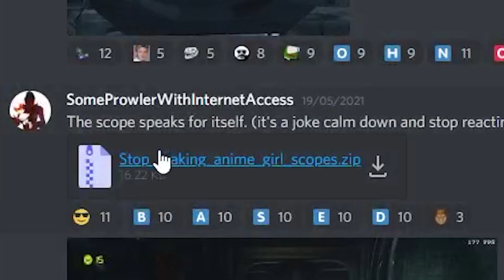The 'DOOM Modding Discord' Experience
so you're a pc player huh? wanna game like your favourite doomtubers? wanna have funny scopes like hmmmp? funny baby ssg? funny fov? well this is the reality.

A doom meme from a doom clip in doom eternal featuring cringe anime girl tactical scopes. doom 4 is by id software. Playing on pc. Featuring speedrunner doom slayer. recorded some doom clips into a doom montage. doom eternal content has arrived with some more doom highlights on the way, a potential for a doom speedrun in the future, hopefully you consider these doom funny moments as actually funny. recently bought the ancient gods. so that includes the ancient gods part 1 and the ancient gods part 2. i can't wait for the ancient gods. will have a ancient gods walkthrough on twitch where we'll take on the dark lord, the marauder, also known as the doom marauder but only the doom eternal marauder it's not in doom 2016, also known as the doom reboot. This video as a whole could be considered by doom eternal review. will play the doom eternal dlc soon! Inspired by creators like Under The Mayo and Hmmmp. Thanks for support on DOOM players when Samuel Hayden doesn't stop talking, DOOM Eternal Players After Watching The Games Showcase, Revenant's Jetpack Malfunctions
and DOOM Eternal but if i pb rocket the video ends